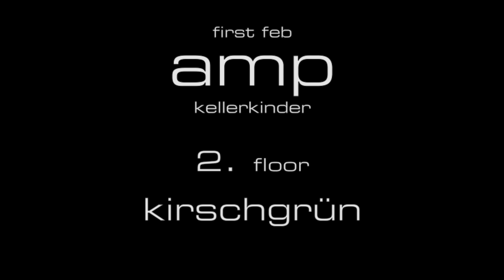AMP MÜNSTER - KELLERKINDER - 01.Februar.2013 - KIRSCHGRÜN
KIRSCHGRÜN FREUT SICH AUF EINE FEINE RUTSCHE AM 01.FEB. IM --- AMP --- TECHNO / HOUSE DER FEINEN SORTE ;-)